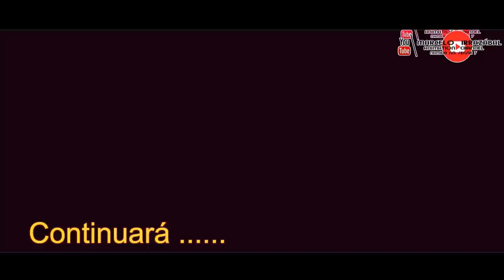Dragon Ball Eternal Soul Fan Serie 2017 Chapter 14-15 Complete Salto Uruguay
Especial 26.000 Suscriptores, la historia continua proximamente TEMA OPENING Los No Name ENDING The Duo Cover VOCES de la Serie